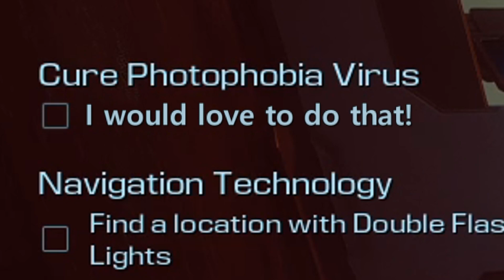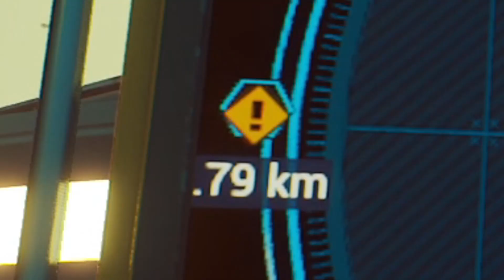Thunderstorms Got An UPGRADE! Forever Skies EP 2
With still no clue what happened to earth I continue to search for any information I can find. But weather takes a turn for the worse and I get caught in a massive thunderstorm!